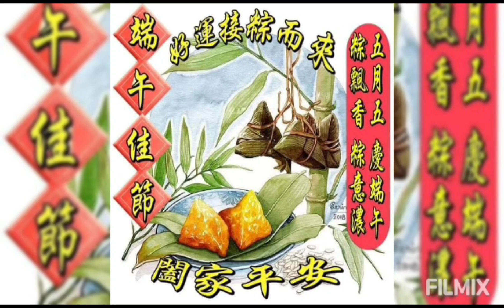賽龍奪錦音樂端午節圖像幻燈片2023,6,22 星期四